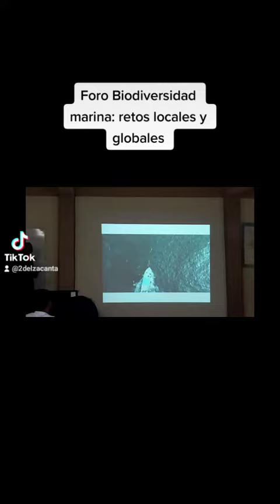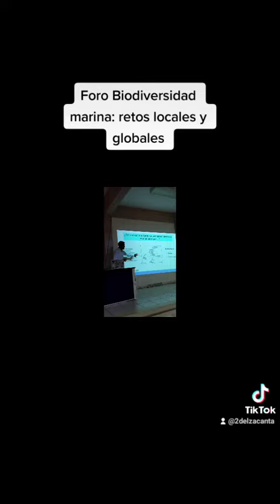foro de Biodiversidad marina: retos locales y globales